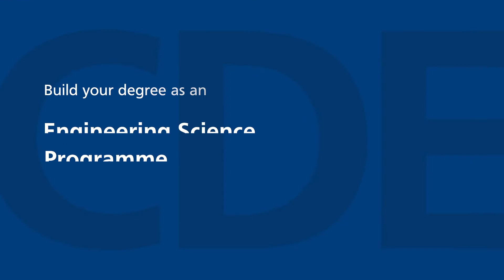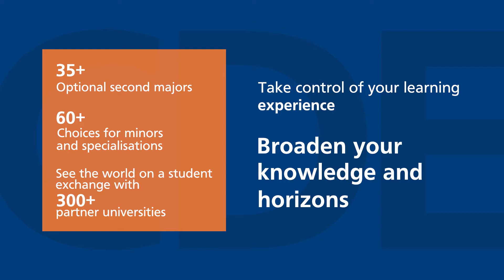Engineering Science Programme at NUS CDE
Curious about how things work?...Want to use that knowledge to build products and applications with real impact?... Engineering Science is the discipline brings it all together.

Discover a world of possibilities at the Engineering Science Programme from the NUS College of Design and Engineering.